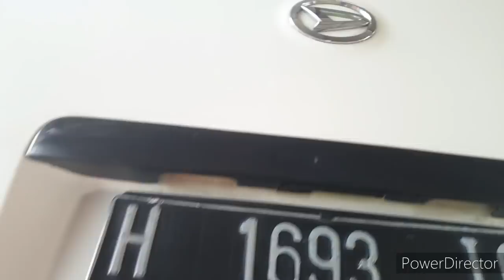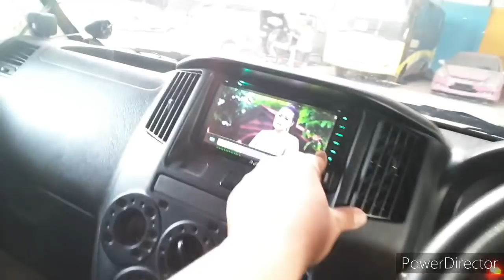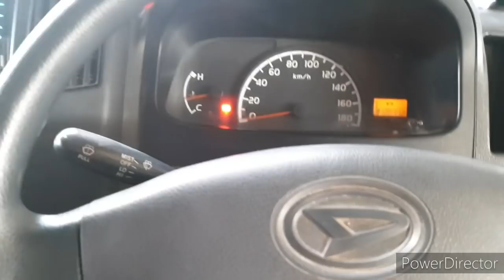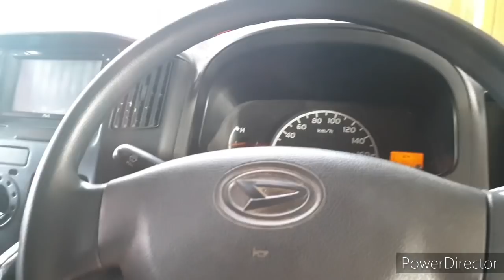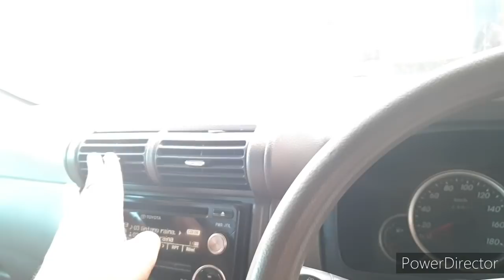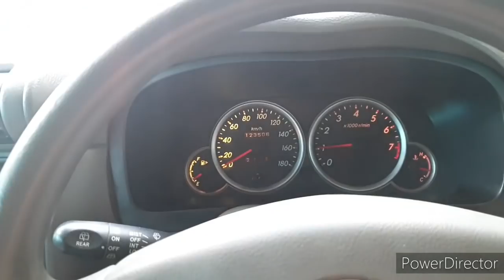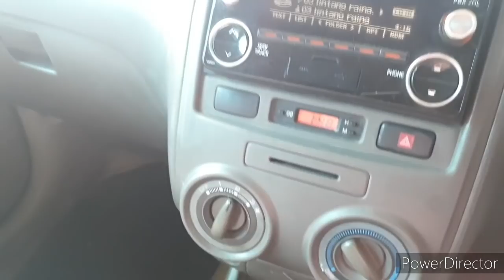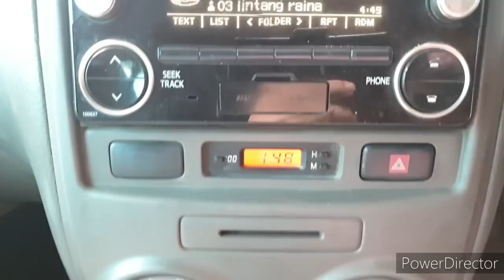Promo akhir bulan Obral avansa G 2009 dan grandmax blindvan mulai harga 60jt an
Promo akhir bulan Obral
avansa G 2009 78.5jt dan
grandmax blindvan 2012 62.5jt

Monggo Mas bOss